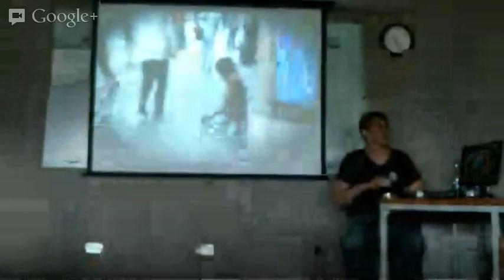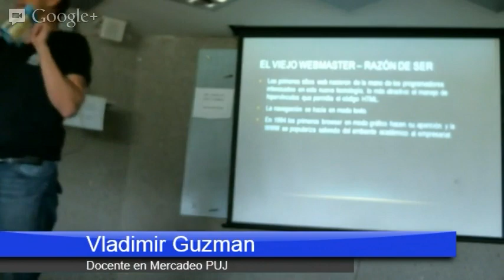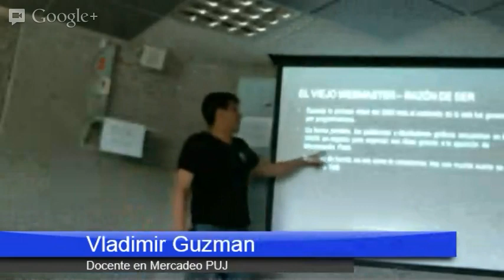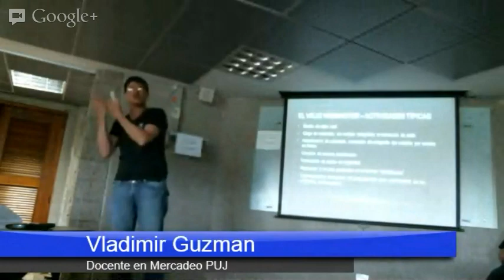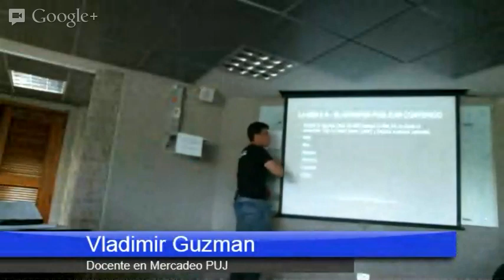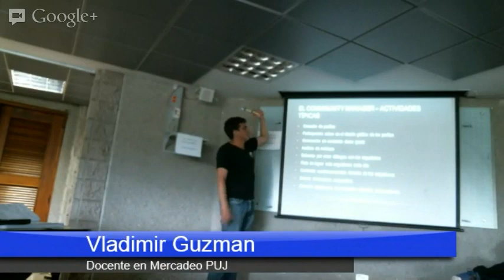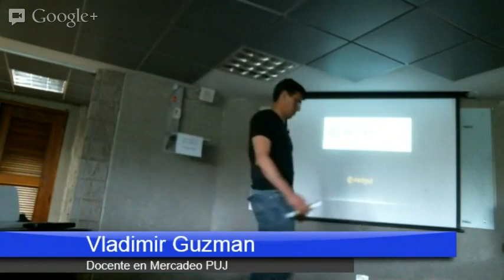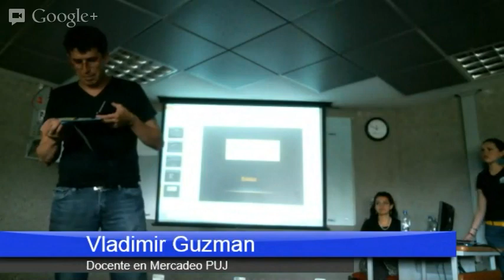Community Managers 2013/ Vladimir Guzman